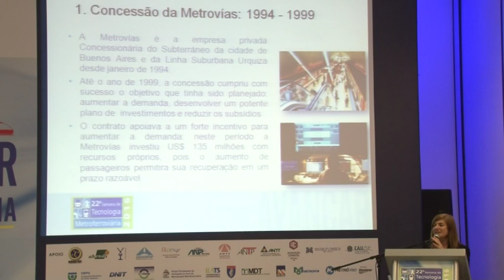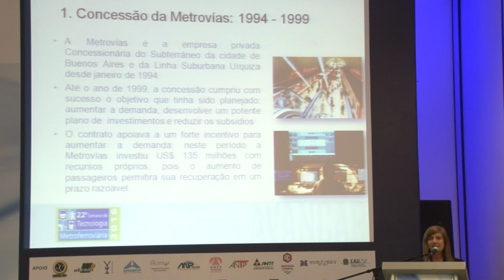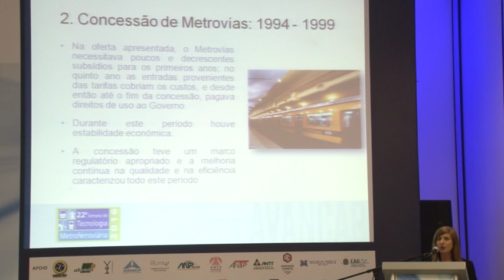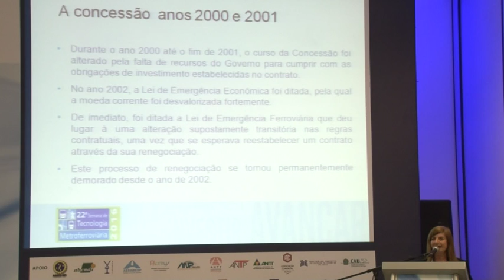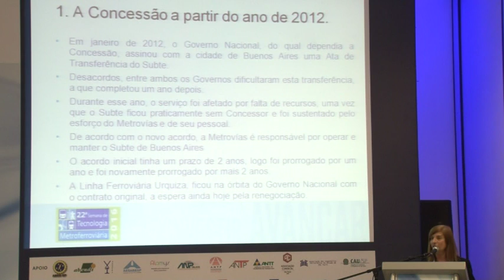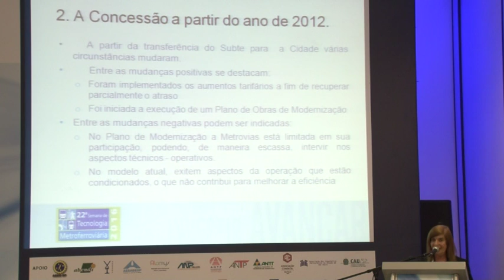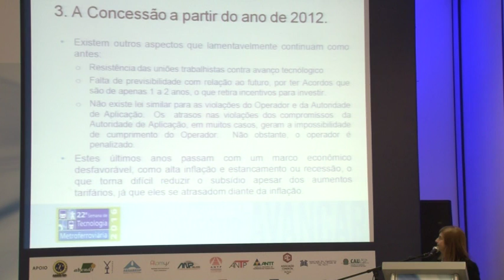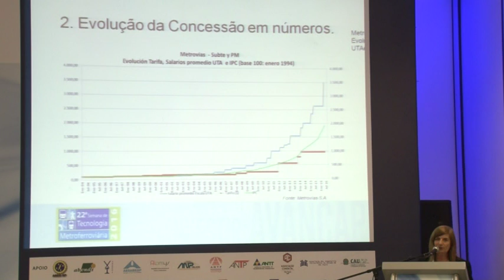PAINEL 4 – AS MELHORES PRÁTICAS PARA GESTÃO EFICIENTE DAS EMPRESAS METROFERROVIÁRIAS. - Parte 1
|ASSINATURA DO CONVÊNIO DE COOPERAÇÃO  ALAMYS/AEAMESP.

Em tempos de restrições orçamentárias, muitos operadores são obrigados a desenvolver medidas para aumentar a eficiência dos projetos e reduzir custos. Neste painel, com metrôs de diferentes países, serão apresentadas soluções e medidas inovadoras que ajudaram os operadores a se adaptar à nova realidade econômica e a vislumbrar possibilidades de gestão mais eficiente. O objetivo é destacar as melhores práticas internacionais para apoiar os operadores brasileiros na situação desafiadora que enfrentam atualmente.
• Coordenador: Constantin Delis, Chefe da Secretaria Geral – ALAMYS
• Roland Zamora, Gerente de Planejamento e Relações Internacionais, Metro Santiago e Secretário Geral da ALAMYS
• Ester Litovsky, Gerente de Planejamento Estratégico, METROVIAS S.A. de Buenos Aires
• Jose Manuel Mera, Diretor do CITEF – Centro de Investigação de Tecnologias Ferroviárias da Universidade Politécnica de Madrid